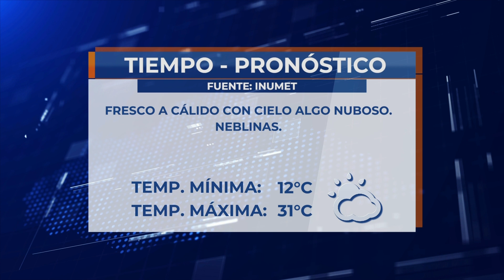Infotres - 201120 - Bloque 04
Vea el bloque 4 de Infotres, de este viernes 20 de noviembre